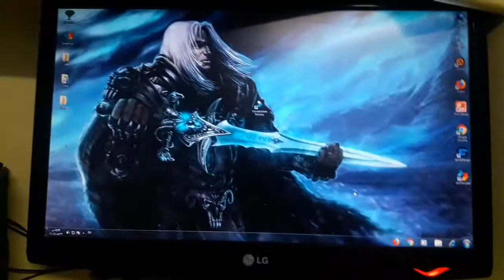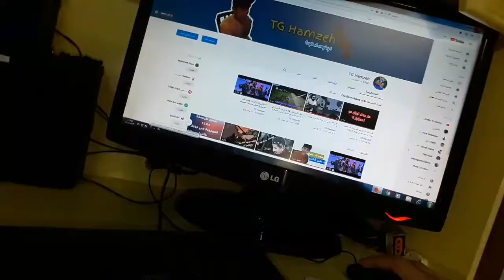السيت اب الي عندي | بناءا على طلبكم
اليوم لح ورجيكم السيت اب الي عندي والي استخدمو...
بناءا على طلبكم..
واكتبولي برد على تعليقي شو بتحبو نزل الفيديو الجاي

في مفاجاة مع اليوتيوبر Mohamad Playz
استنونا بعد اسبوعين..

لاتنسوا شروط السحب :د
1_انك تكون مشترك
3_تعلق على هاد الفيديو
4_التعليق الي بيجيب اكتر لايكات بيفوز

بعض الكلمات المفتاحية :
مصطفى
Fasoleyya l
 BasSTOP
 N4sserG4mer
Ahmed A R
Mortada Radawy
لاست مودد ? كل شيء عن ماينكرافت
RedFox
 KASP3R
 XD _iiPeter
ماين كرافت
 دحومي 999,
 ماين كرافت حرب البيض,
 ماين كرافت 0 16 0,
 ماين كرافت سوني 4
, ماين كرافت 0 17 0,
, ماين كرافت ون بيس,
 تجميل و تنزيل ناين كرافت اخر اصدار للجوال ماين كرافت الجوال
 فيلم رعب ماين كرافت
 ماين كرافت فراس قيمر الحلقة 1,
 ماين كرافت فلم رعب,
 ماين كرافت الجوال اخر تحديث مجانا